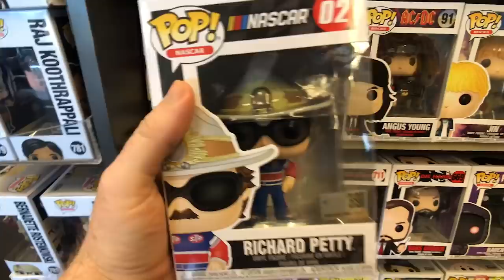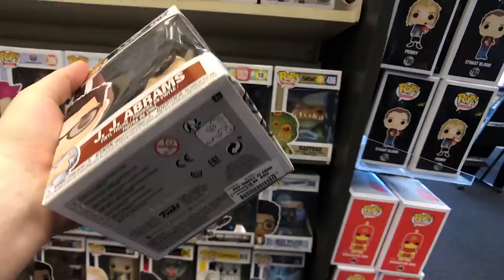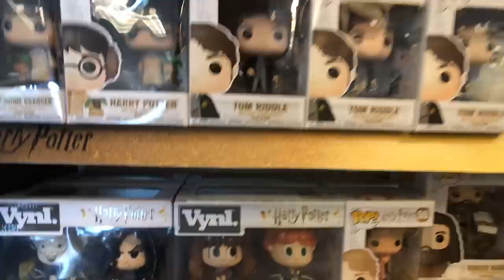I Got Kicked Out of Books-A-Million on a Pop Hunt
Today we're headed to Books-A-Million to find out which new funko pop releases they have in stock. We may have ran into a little trouble.

My Gimbal
iPhone Wide Angle Lens
My Studio Camera
Studio Mic
Colored LED Strip
Wireless Light Control